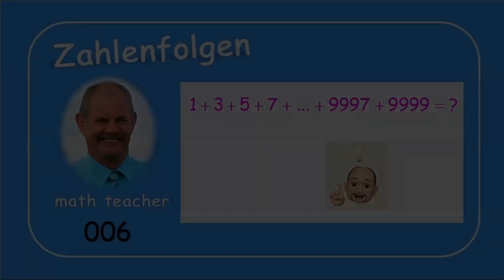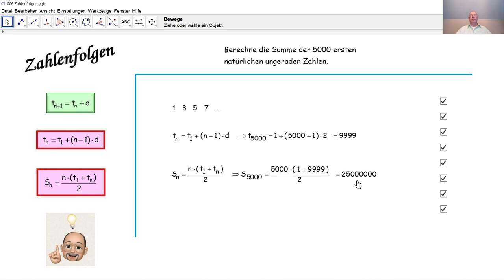Zahlenfolgen 006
Wir lösen eine Aufgabe zu einer arithmetischen Zahlenfolge.